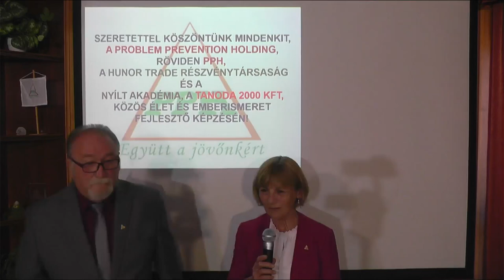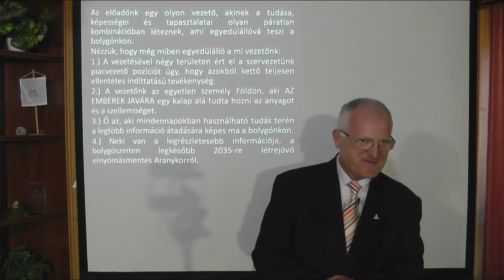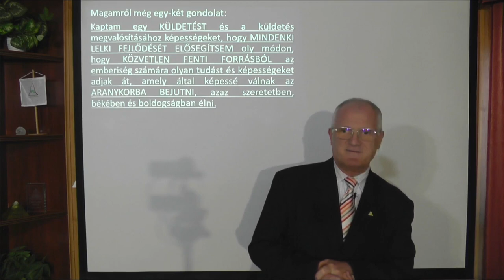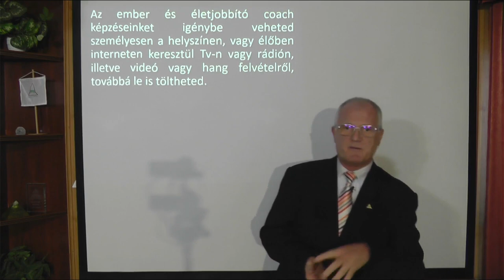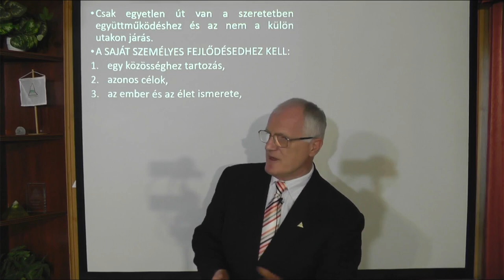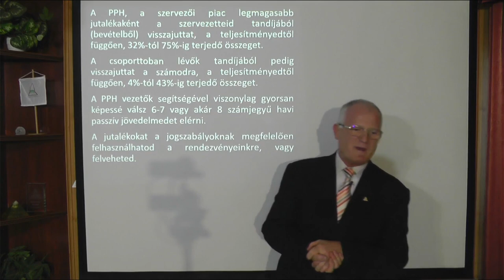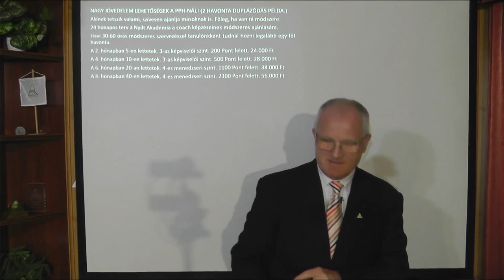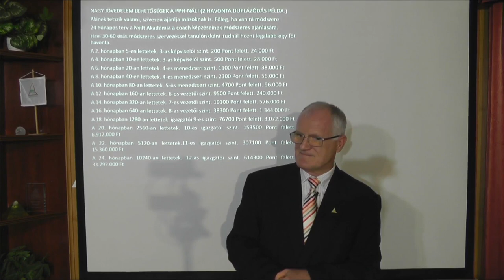2021 10 24 - A FÉRFIAK NÉLKÜLI VILÁG TERVE - Szedlacsik Miklós ember és életjobbító mester-coach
A férfiak nélküli világ terve. Szedlacsik Miklós mester-coach ingyenes előadása. A PPH - Nyílt Akadémia képzése. Tudás és képességek a lelki fejlődésért, a szabad, tudatos, boldog életért és az Aranykorért! Hozzáférhetsz a tudáshoz a következő linkre kattintva a weboldalunkon!